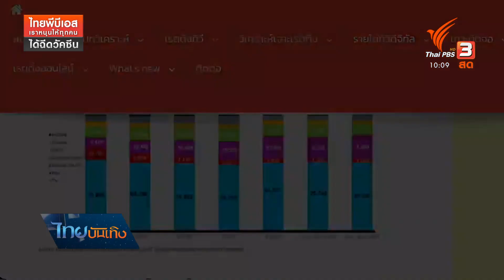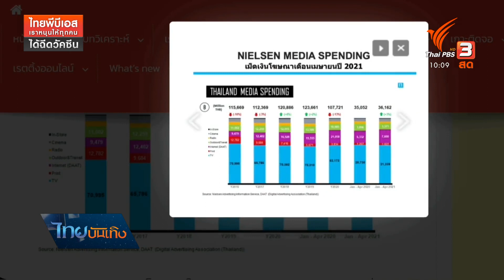ละครไทยปรับตัว ยื้อเรตติ้งช่วงโควิด-19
ผลกระทบจากโควิด-19 ไม่ได้สะเทือนแค่วงการอีเว้นท์ ทำดารางานหด รายได้หาย แต่วงการทีวีก็ขาดคอนเท้นต์ต้องหาทางแก้ปัญหาเฉพาะหน้า ยิ่งภาครัฐยังห้ามออกกองใหญ่กระทบหนักละครที่ถ่ายไปออนแอร์ไป มีต้องหยุดออกออากาศกะทันหันจนขัดใจผู้ชม ซึ่งผู้ผลิตก็หงุดหงิดไม่แพ้กันเพราะเม็ดเงินโฆษณาหาย เราลองไปดูวิธีรับมือของสังกัดดังที่มีละครเป็นจุดขายกัน